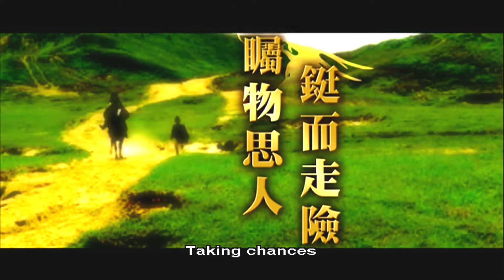The Golden Sword - Movie Trailer (Shaw Brothers)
Trailer for Shaw Brothers movie starring Cheng Pei Pei.